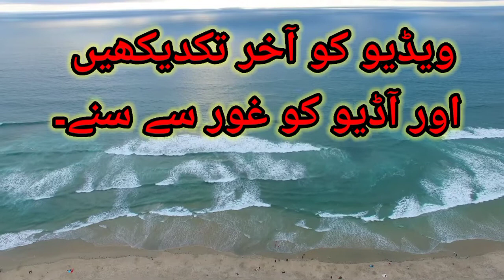IELTS Class -6 (International English Language Testing System)The popular online preparation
IELTS (International English Language Testing System) Ep-6 The popular online preparation.

IELTS - British Council
Prepare for your IELTS test with a range of free resources from the British Council. Below you’ll find videos and online lessons, as well as preparation books, face-to-face courses, seminars and workshops. Choose the preparation materials that suit you and start getting ready for your IELTS test today.

IELTS preparation materials and courses